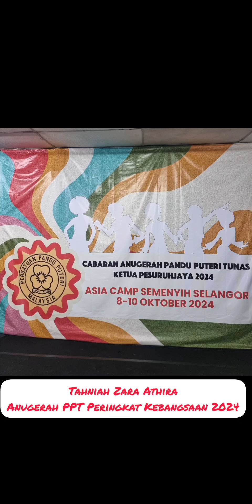Cabaran Anugerah Pandu Puteri Tunas Ketua Pesuruhjaya 2024 peringkat kebangsaan |Asia Camp Semenyih